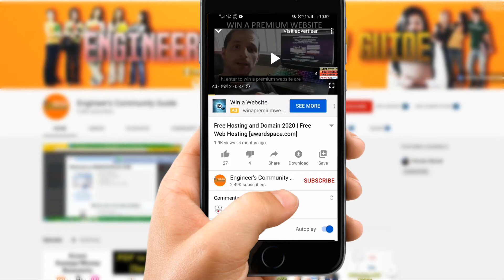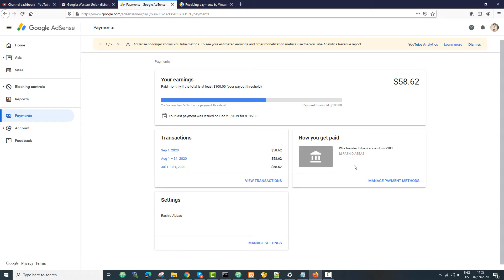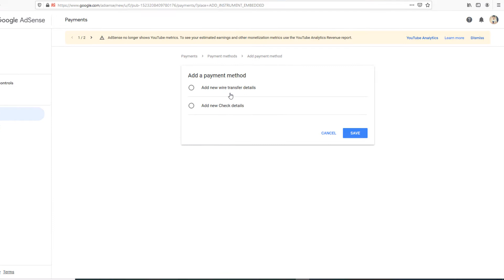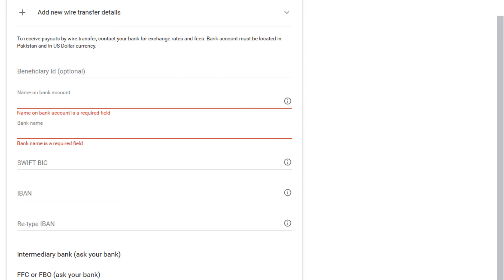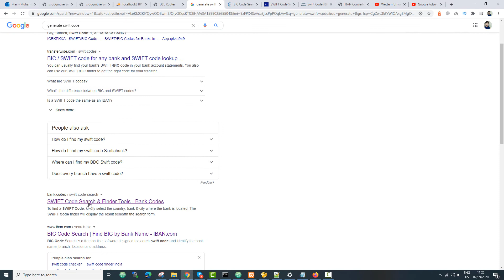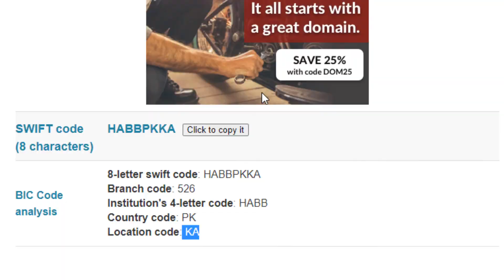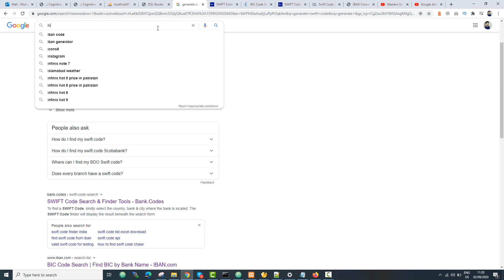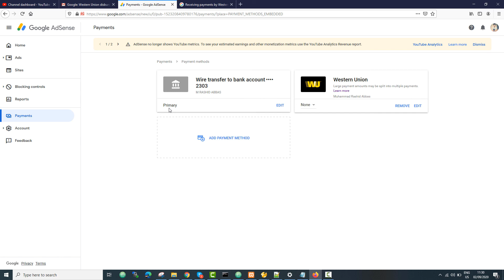Add local bank account in AdSense URDU/HINDI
Link bank account in AdSense. Now you can receive payments without western union but directly into your local bank accounts.